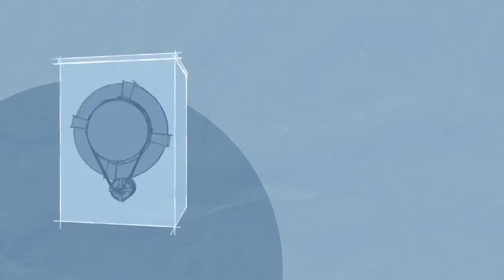Lave linge haute de gamme d’inspiration professionnelle ASKO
ASKO-MARKET.RU
Москва, 1 й Дорожный проезд дом 6
Официальный дилер компании Asko